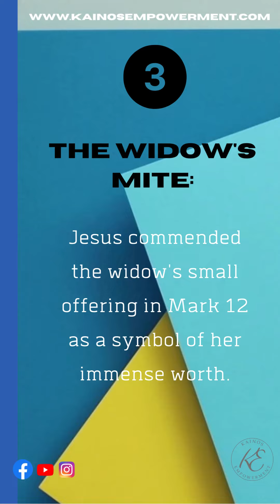Elevate Your Self-Esteem and Unleash Your Full Potential! 💪 pt 11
Explore 5 Eye-Opening Facts About Worthiness That Will Transform Your Life! Discover Your True Value in This Empowering Video. 🌟

Fact 51: Ruth's Loyalty
Fact 52: Samuel's Anointing
Fact 53: The Widow's Mite
Fact 54: Psalms of Praise
Fact 55: Joseph's Triumph

Remember, each day is a new opportunity to be your best self. 💪🌞

✅ Master Your Mind
✅Success Principles
✅ Happiness Starts With You